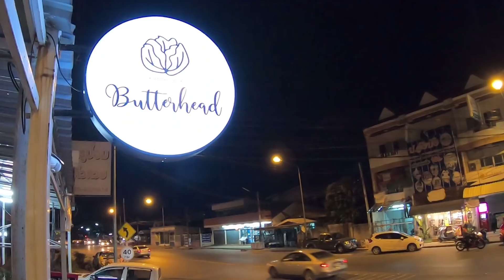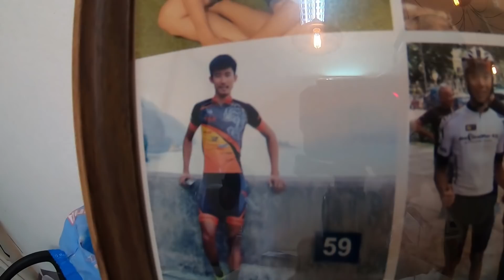ButterHead ร้านอาหารของโปรจักรยาน สายนักกีฬา อย่าพลาด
เพื่อนๆ เน้นมั้ยครับ ? เรื่องอาหาร
ลองคอมเม้นต์ แบ่งปันสูตรการกินกันมาครับ จะได้กินตาม อิอิ
หรือ ใครมีสูตรแบบไหน ถึงกินแล้วแข็งแรง บอกที

ถ้าอยากกินดีๆ กินแบบนักกีฬา กินแบบรักสุขภาพ มาลองร้านนี้นะครับ
Butterhead ชื่อนี้ อยู่ที่ขอนแก่นครับ พึ่งเปิดได้ไม่นานโดยโปรจักรยาน (โปรแหนม) ใครสายจักรยาน รู้จักแน่นวล
พวกเรา Where2RUN ทีแรกก็ไม่คิด ไม่หวังอะไรมาก แต่ๆๆๆๆ เห้ยยย อร่อยมากๆ ครัช

คิดไม่ออก ว่าจะกินอะไรในช่วงแข่งขัน. ไม่ยากครับ ให้โปรทำให้กินครับ 5555+